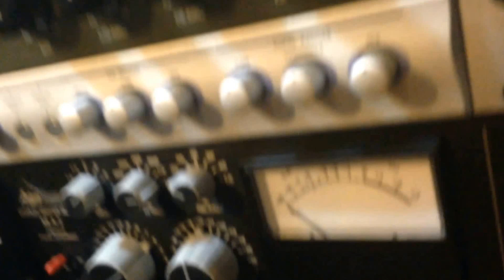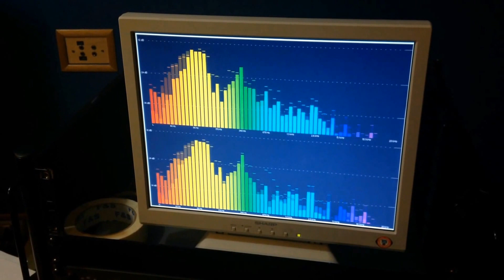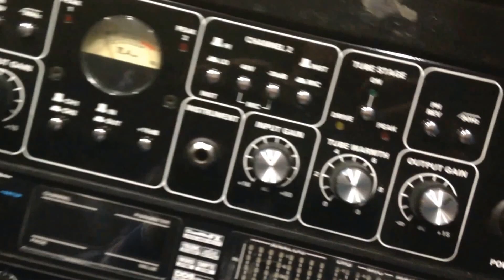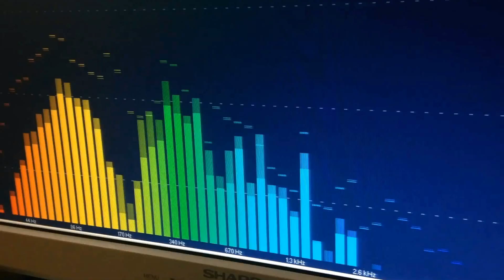GYSNOIZE - Horizon Of Love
That's finished work on the new album "Horizon of Love"
The release will take place in the coming months.
Thank you to everyone who expects supports and listens to music GYSNOIZE!!!